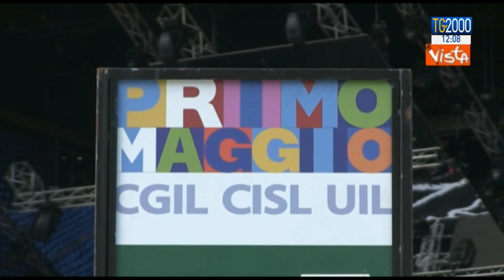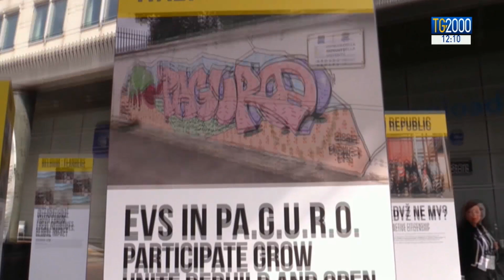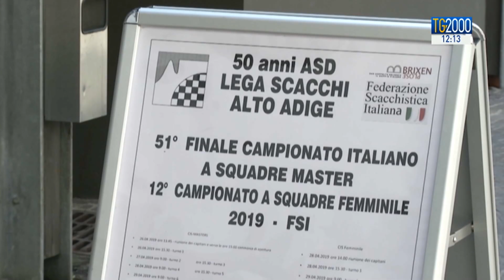TG2000 del 1° maggio 2019 – Edizione delle 12